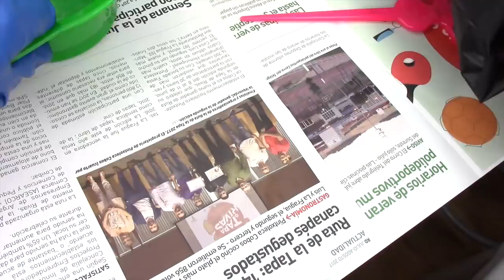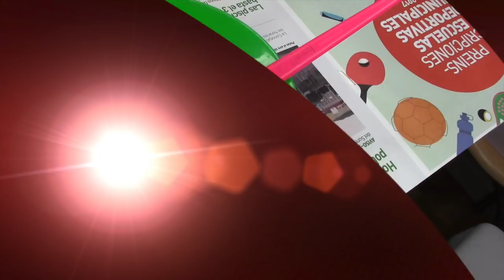CÓMO TEÑIRTE TU MISMO EN CASA, CANAS, RAICES COBERTURA EXTREMA/BELLEZA COUTURE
Hola corazones!💕 hoy les traigo un video tutorial actualizado de cómo aplicarte tu misma el tinte en casa, con consejos y trucos para hacerlo de forma ordenada y sin mancharte..Espero que sea de gran ayuda y de tu agrado gracias a los efectos especiales para hacerlo mas divertido.
REGALAME UN SUPER LIKE!

SNAPACHAT belleza.couture